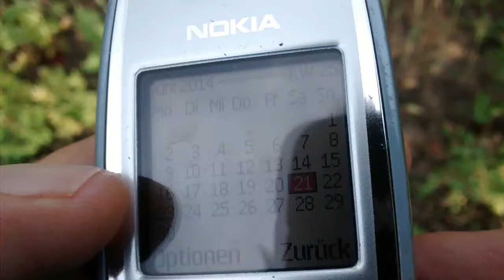21.6.2014 Fake HAARP Weather 2 Clima Zones over my Garden Sun vs Rainclouds